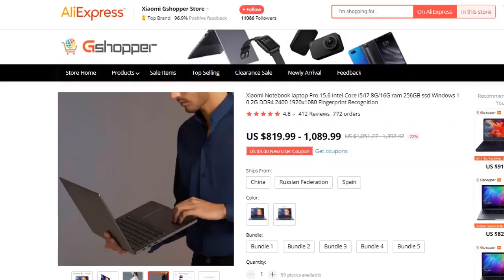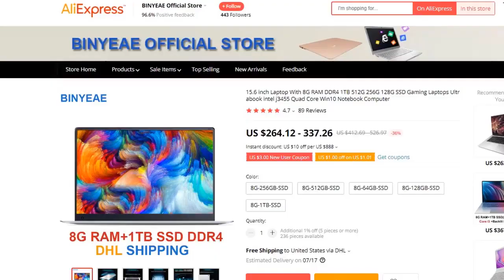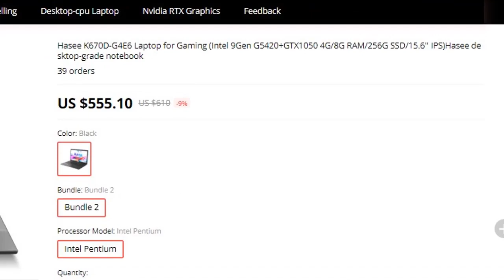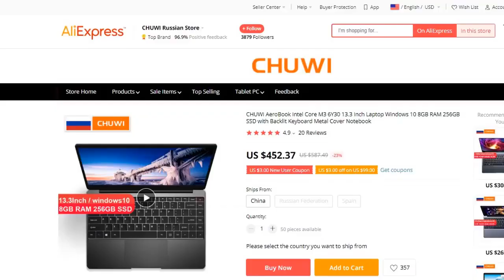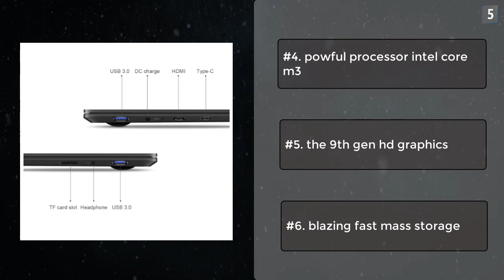Top 5 of the Best Gaming Laptops 2021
Top 5 Best Gaming Laptops

#1. Xiaomi Notebook laptop Pro 15.6 Intel Core I5/I7 8G/16G ram

#2. 15.6 inch Laptop With 8G RAM DDR4 1TB 512G 256G 128G SSD Gaming Laptops Ultrabook

#3. Hasee G8-CT7NA Laptop for Gaming (Intel Core I7-9750H+RTX 2060/8GB RAM/512G SSD/17.3'' IPS 144Hz 72NTSC) Hasee-branded notbook

#4. Hasee K670D-G4E6 Laptop for Gaming (Intel 9Gen G5420+GTX1050 4G/8G RAM/256G SSD/15.6'' IPS)Hasee desktop-grade notebook

#5. CHUWI AeroBook Intel Core M3 6Y30 13.3 Inch Laptop Windows 10 8GB RAM 256GB SSD with Backlit Keyboard Metal Cover Notebook

#1. Xiaomi Notebook laptop Pro 15.6 Intel Core I5/I7 8G/16G ram 256GB ssd Windows 10 2G DDR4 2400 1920x1080 Fingerprint Recognition

Features
#1. Geforce MX150 graphics card
#2. strong cooling system
#3. the performance increase 32%
#4. efficient cooling
#5. at least 3x faster expandable solid state drivers
#6. 15.6'' full hd large screen super narrow side big vision

#2. 15.6 inch Laptop With 8G RAM DDR4 1TB 512G 256G 128G SSD Gaming Laptops Ultrabook intel j3455 Quad Core Win10 Notebook Computer

Features
#1. All the laptops are without any logo
#2. support most languages
#3. SSD is included
#4. it is 2.5 SATA
#5. the laptop also support HDD

#3. Hasee G8-CT7NA Laptop for Gaming (Intel Core I7-9750H+RTX 2060/8GB RAM/512G SSD/17.3'' IPS 144Hz 72%NTSC) Hasee-branded notbook

Features
#1. intel 9th gen core i7-9750h quench your thirst for the victory
#2. Geforce rtx 2060 rtx
#3. game dominator
#4.  stunning gaming visuals
#5. set your sight on the target
#6. multi color backlit keybord

Features
#1. display breathtaking visuals
#2. full hd ips panel ensures great contrast and color consistency.
#3. durable keybord
#4. hasee k 670d - g4e6 comes with a big 8 gb of DDR4 memory and 256 gb ssd ..
#5. GTX1050 essential gear for evrry gamer
#6. awesome desktop grade power hasee k670

Features
#1. born with vast horizon
#2. ultra sim maximized portability
#3. extraordinary metal texture
#4. powful processor intel core m3
#5. the 9th gen hd graphics
#6. blazing fast mass storage